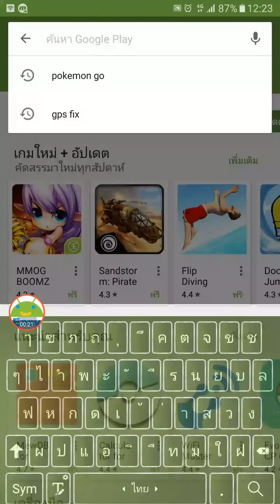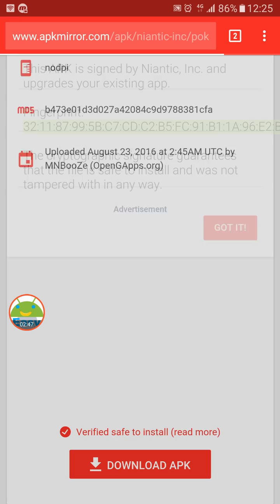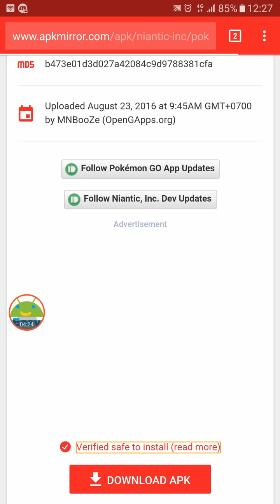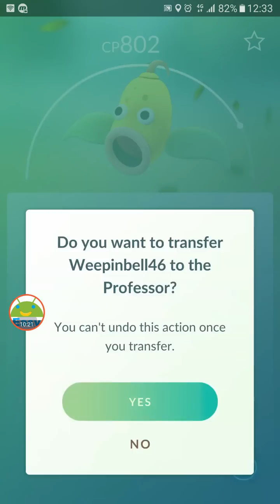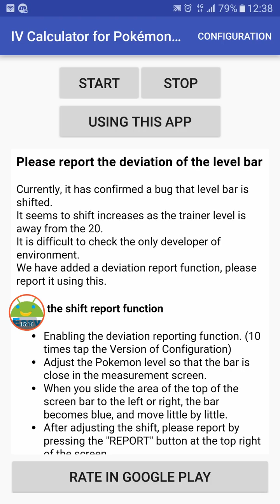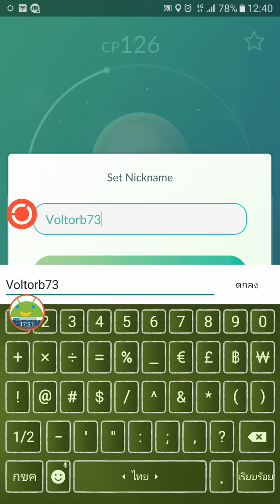Pokemon GO EP20 รีวิวฟังก์ชันใหม่ Appraise เช็คความเก่งโปเกมอนได้ในตัวเกม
รายละเอียดการอัพเดทวันที่ 23 ส.ค.
Pokémon GO เวอร์ชั่น 0.35.0 สำหรับ Android และเวอร์ชั่น 1.5.0 สำหรับ iOS ซึ่งขณะนี้อยู่ระหว่างการทยอยอัปเดท

Pokémon GO updated to version 0.35.0 for Android and 1.5.0 for iOS

Appraise เป็นเครื่องมือในการช่วยแนะนำว่าโปเกมอนตัวนั้น มีศักยภาพในด้านการโจมดีและป้องกันอยู่ในระดับใด เพื่อการตัดสินใจใน Power UP หรือ Evolve ส่วนตัวกากๆ ก็จับไปทำลูกอมให้หมดครับ รกที่เก็บโปเกมอน

การเรียกใช้งานฟังก์ชัน Appraise ทำได้โดยการเข้าไปในในรายละเอียดโปเกมอนตัวที่ต้องการ แล้วแตะที่เมนูล่างขวา เลือกไปที่ Appraise หัวหน้าทีมของเราก็จะเป็นผู้แนะนำศักยภาพในการต่อสู้ของโปเกมอนตัวนี้ ดังนี้

I see that its best attribute is its Attack.  มีคุณลักณะด้านการโจมตีที่ดีที่สุด

I see that its best attribute is its HP.  ค่าพลังชีวิตที่ดีที่สุด

It is matched equally by its Defense. เหมาะกับการป้องกัน

xxx looks like it can really battle with the best of them! มีศักยภาพในการต่อสู้ (ค่า IV น่าจะประมาณ 90% ขึ้นไป)

Its stats really strong! อยู่ในระดับที่ดี (ค่า IV น่าจะประมาณ 75 - 89%)

xxx is pretty decent อยู่ในระดับที่ค่อนข้างดี (ถ้าเทียบกับค่า IV น่าจะประมาณ 50 - 74%)

xxx has room for improvement as far as battling goes. โปเกมอนกากครับ แนะนำให้เอาไปทิ้ง เอ๊ย Transfer เพื่อแลก Candy ครับ (ถ้าเทียบกับค่า IV น่าจะต่ำกว่า 50%)

ส่วนใครที่อยู่สีอื่นๆ ดูจากลิงค์นี้เลยครับ มีคนแปลคำใบ้เป็นภาษาไทยให้แล้ว ครบเลย

ใครไม่แน่ใจ ไม่เชื่อหัวหน้าทีมก็ลองเช็ค IV กันดูเองครับ
เท่าที่ผมลองเช็คดูเกือบ 10 ตัว หัวหน้าทีมบอกได้ตรงหมดเลยครับดีคือดี กากคือกากตามค่า IV เลย

ทางเลือกสำหรับผู้ที่โทรศัพท์ไม่ขึ้นเกม Pokemon GO ให้อัพเดท ไม่ว่าด้วยสาเหตุอะไรก็ตาม โหลดได้เลยครับ ปลอดภัยไม่มีไวรัส ไฟล์ต้นฉบับเดียวกับที่อยู่ใน Play สโตร์ ครับ

และนี่คือโปรแกรมเช็คค่า IV ที่ผมใช้งานอยู่ ที่คิดว่าเช็คได้ดีที่สุดครับ
สะดวกที่สุดครับ ส่วนวิธีใช้งานลองดู EP6 หรือ EP13 ประกอบนะครับ